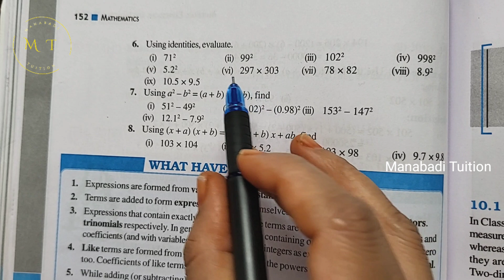8th class maths| Chapter 9|Algebraic Expressions and Identities |Exercise 9.5 |Q no 6 |part 10|NCERT